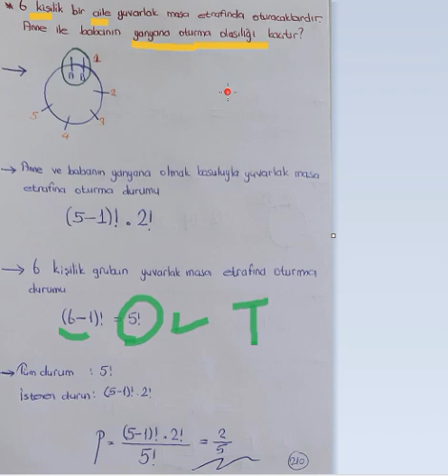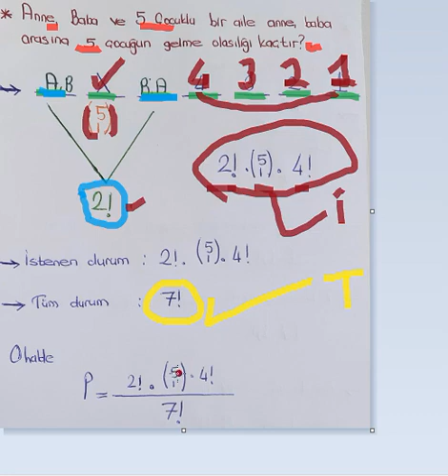39 OLASILIK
olasılık kpss tyt ayt matematik yks